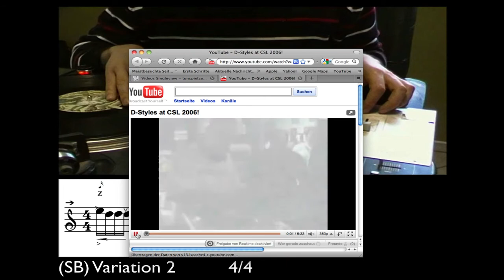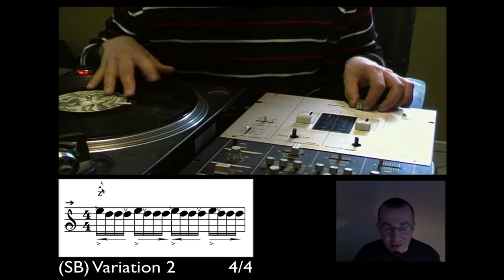Drumscratching SB "D-Styles pattern" (1/2)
This pattern based on a drumscratching pattern of the world famous Dj D-Styles. I show in this tutorial the basics and notational indication of this performance.